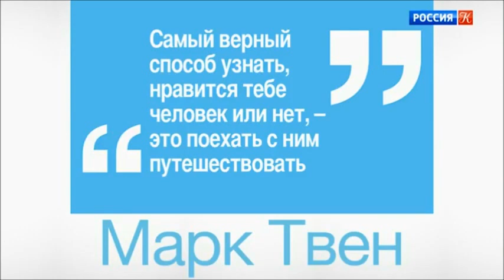Матвей Шпаро в гостях у программы "Правила жизни", 16.01.2019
Матвей Шпаро рассказывает о новой образовательной программе директорВпоход в студии программы "Правила жизни" телеканала "Культура".

Осенью 2018 года восемь директоров московских школ приехали в лагерь "Большое Приключение" в Краснодарском крае, чтобы вместе со своими учениками отправиться в походы.

– Мы шли вместе по коридору его школы, и я услышал шушуканье школьников: "Это наш директор, он – крутой, он вместе с нами проходил пороги", - Матвей Шпаро рассказывает о том, как родилась идея проекта. – Это очень любопытная оценка учениками своего директора. На самом деле дети вряд ли будут объективны, оценивая своих педагогов, они не могут дать оценку деловым качествам директора, детей не особенно интересует количество победителей олимпиад в их школе или количество стобальников ЕГЭ. Но при этом, ребята могут сказать, какой директор классный, раз он в поход ходил со мной или моими друзьями!